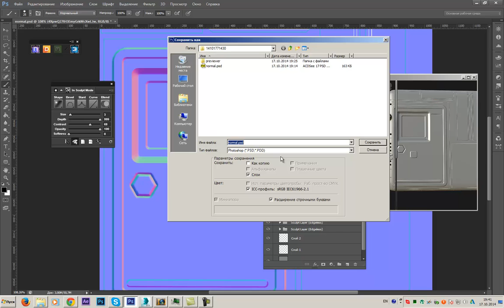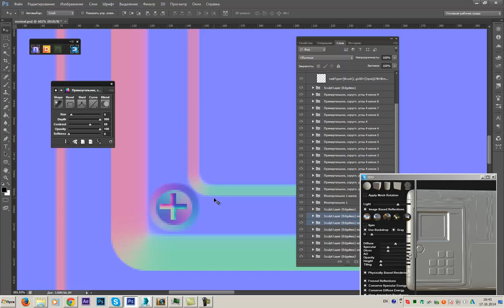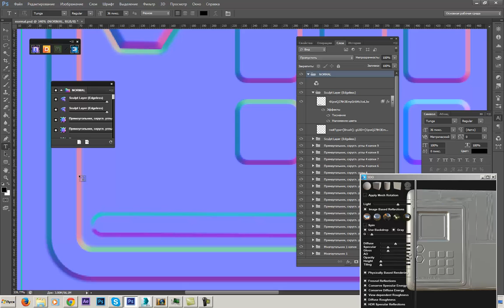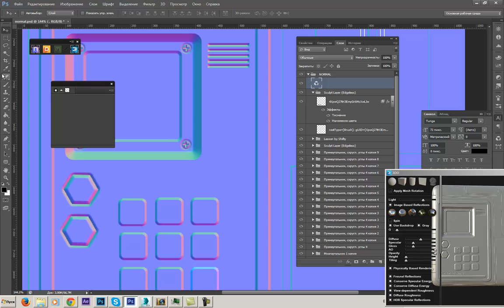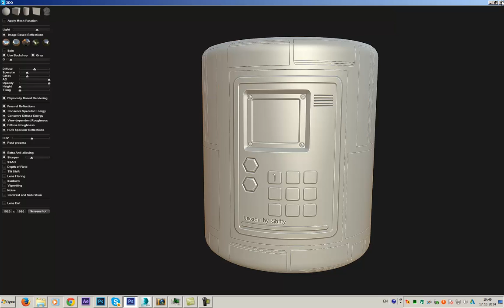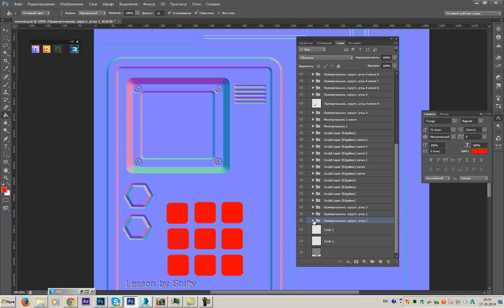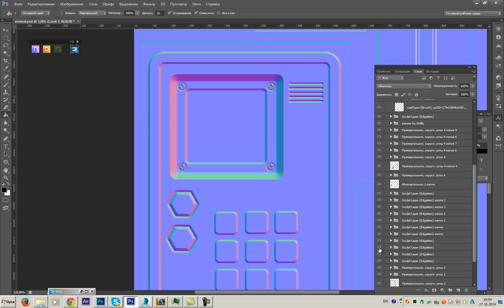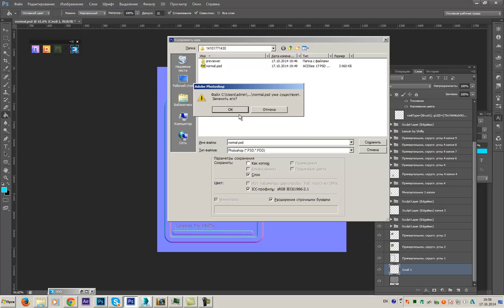Урок Процедурного текстурирования.Quixel SUITE! ( часть 2 )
Третья часть

В этом уроке я рассматриваю технологию процедурного текстурирования на которое переходят все игровые Next Gen проекты.   Что значит подготовить модель с текстурами под physically based rendering ( PBR)? НА эту тему  и на этот софт нет  уроков на русском языке, и они не спешат появляется. Пока этот умопомрачительный софт еще в открытой бете, но уже активно используется крупнейшими игровыми студиями на потоке производства.  Это текстурирование будущего! )

Yandex Деньги, номер кошелька: 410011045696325
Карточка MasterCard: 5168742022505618